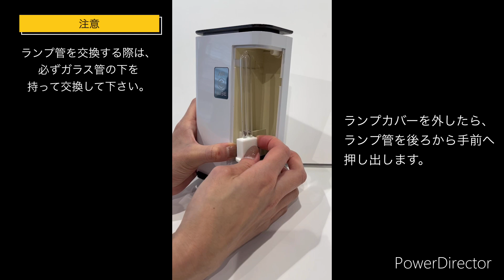エアキューブランプ管交換説明動画_Full HD 1080p_MEDIUM_FR30.mp4